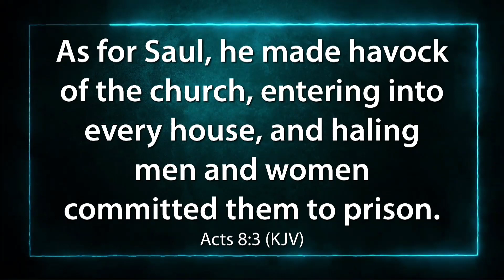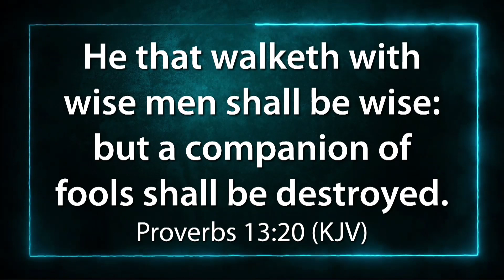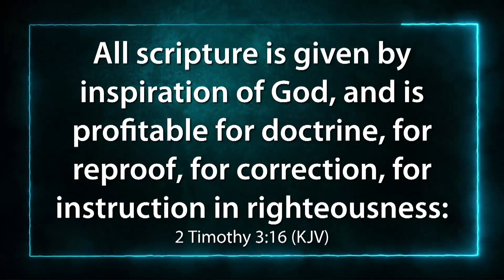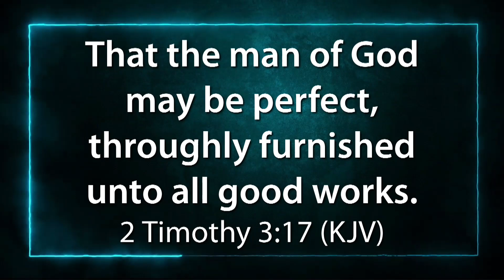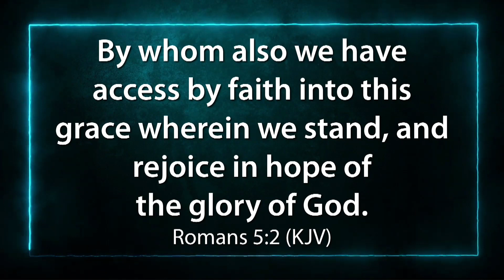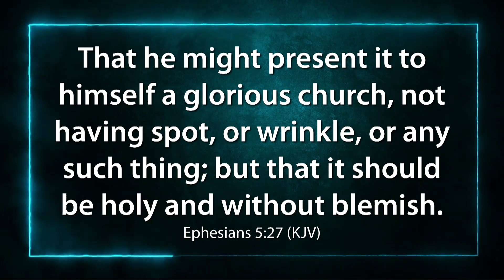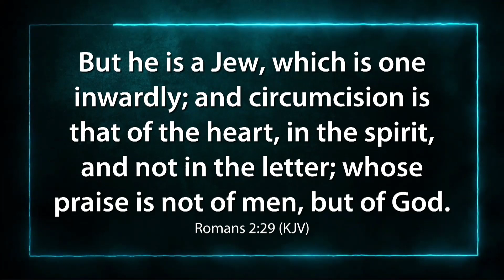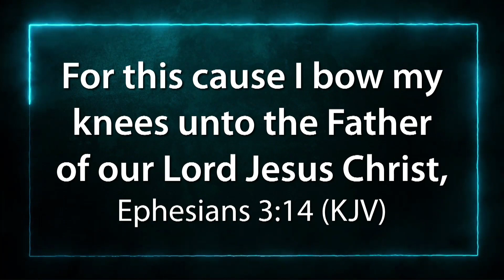Why Come to Church? II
Is there a reason for coming to church?
Be blessed as Pastor Tolu Okusanya ministers.